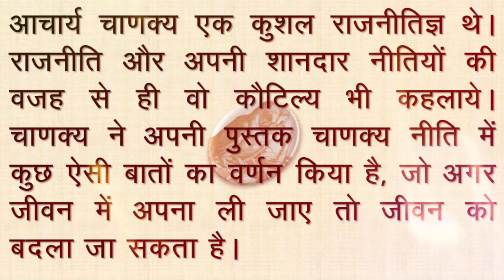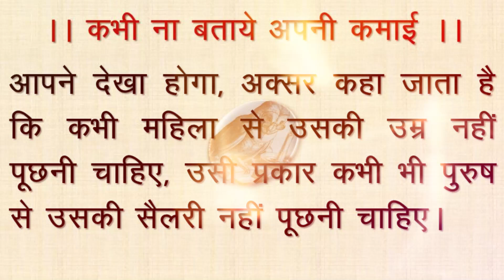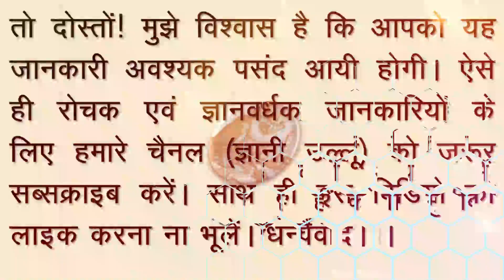जीवन में अपनी ये ०३ बातें कभी भी किसी को भी मत बताना | CHANAKYA NITI | chanakyaniti CHANAKYANITI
About the Video- जीवन में अपनी ये ०३ बातें कभी भी किसी को भी मत बताना | CHANAKYA NITI | chanakyaniti CHANAKYANITI''